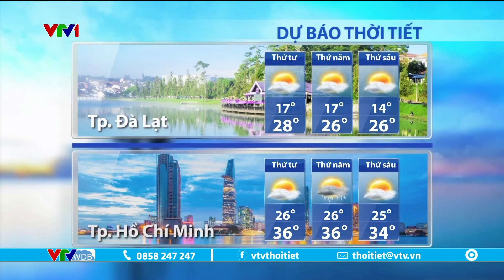Dự báo thời tiết 5h30 - 06/03/2024 | Cả nước hôm nay trời nắng | VTVWDB